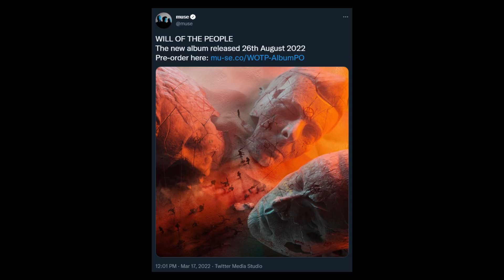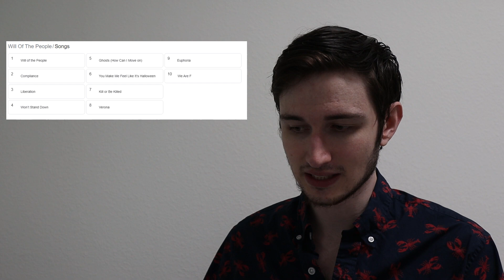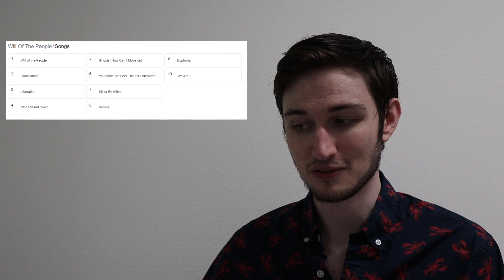REACTING to Muse - Will of the People NEWS and TRACKLIST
Let me know what your hopes are for Will of the People down below!

TRACKLIST
Will of the People
Compliance
Liberation
Won't Stand Down"
Ghosts (How Can I Move On)
You Make Me Feel Like It's Halloween
Kill or Be Killed
Verona
Euphoria
We Are F***ing F***ed

IT'S SO CATCHY: 0:00
Cover art: 0:52
Released songs: 1:42
Hopes and Expectations (Black Holes and Revelations): 3:55
News: 5:00
Reacting to track list: 7:30
Conclusion: 10:29